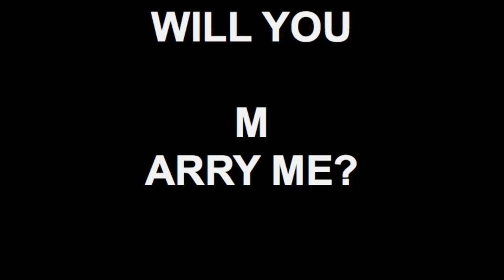Dolly the Jack Russell Terrier and Babble Ball Playing.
Dolly the JRT and Babble Ball are dating.